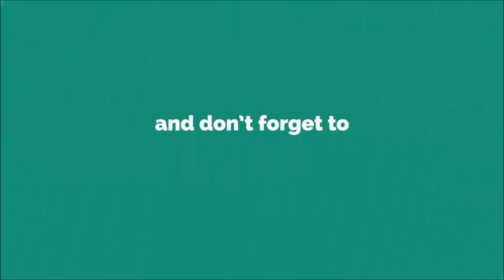Bất Ngờ Với Cuộc Sống Của Vũ Thu Phương Bên 2 Con Rjêng Của Chồng - Tin Tức Mới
Bất Ngờ Với Cuộc Sống Của Vũ Thu Phương Bên 2 Con Rjêng Của Chồng